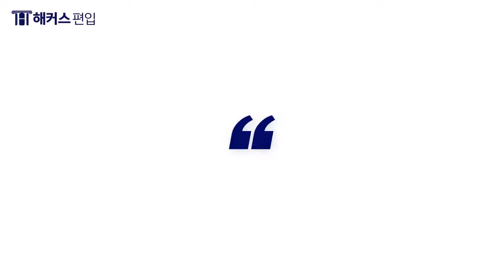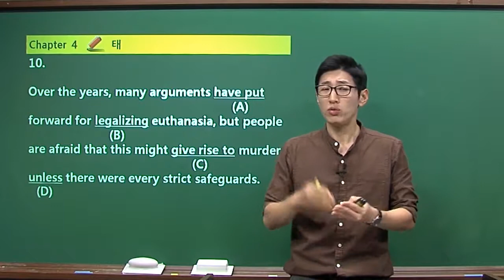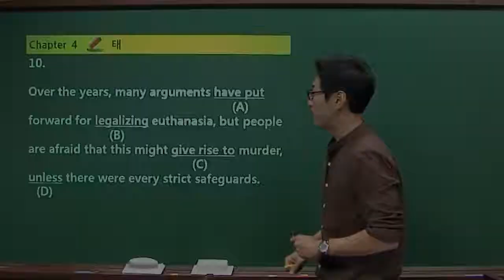공부자극 쓴소리 편입준비생들의 문제점 해커스 윤광덕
[해커스편입]
집중이 안 되고 공부가 안되는 분,
공부 안하고 유튜브 보고있는 바로 당신!
정신차리고 싶으시다면 보셔야 할 영상!
나는 성인인데? 그래서? 어쩌라고?